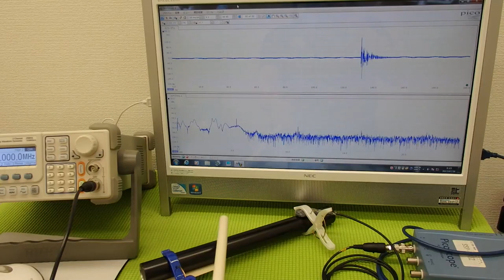オリジナル超音波プローブの「発振・制御」技術